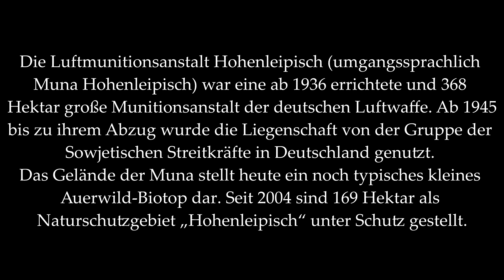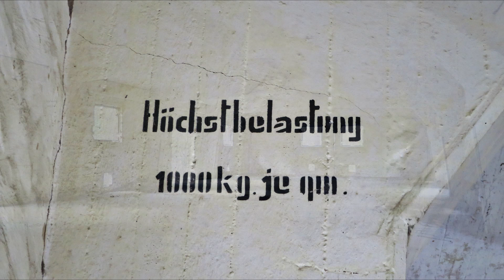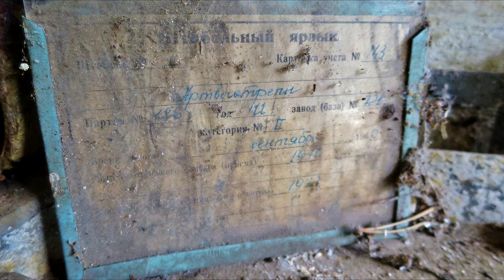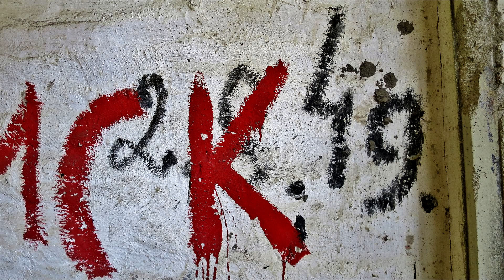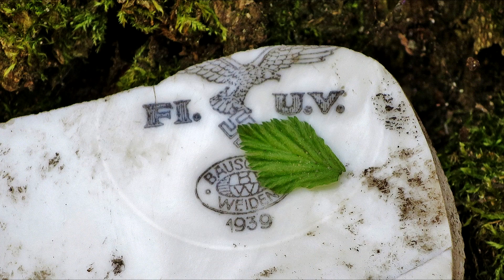Vergessene Orte DIE MUNA HOHENLEIPISCH Lost Places Verlassene Orte